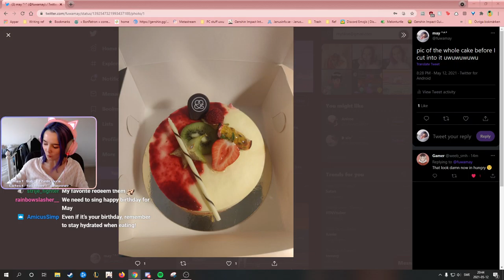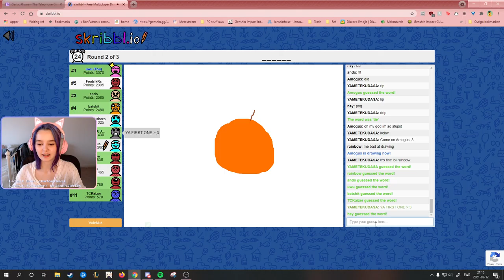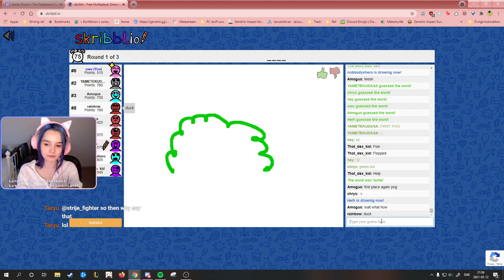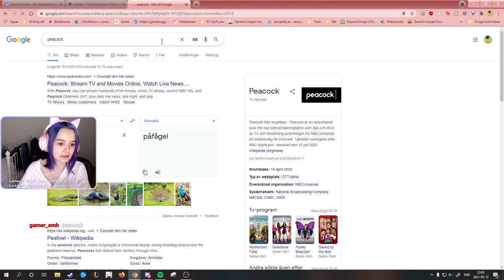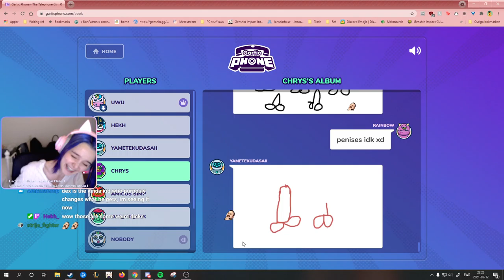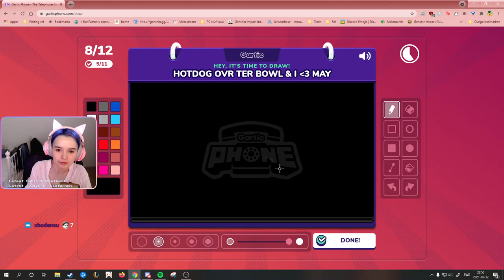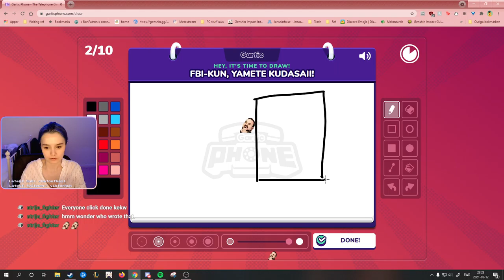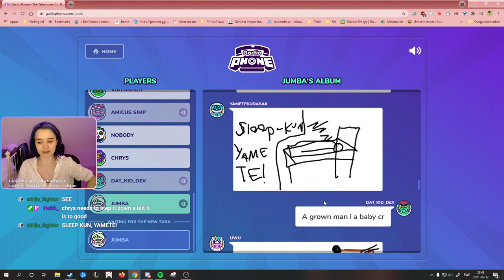[VOD] HEY HO IT'S MY BIRTHDAY!!! Come celebrate with me ♡♡♡